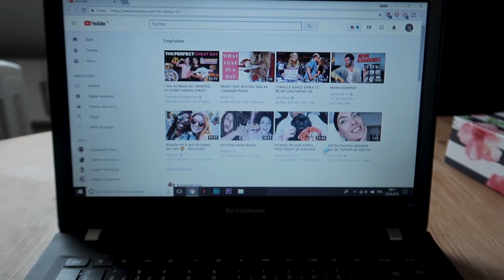Meine neue Frisur?!